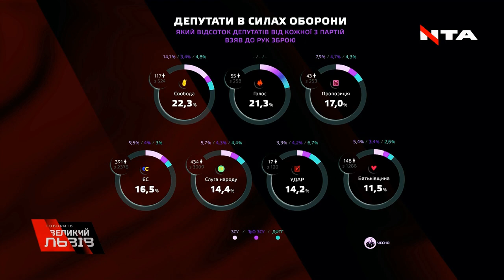Ветерани війни сформують військово-політичну еліту України, — Юрій Сиротюк / Легіон Свободи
Солдат-гранатометник 5-ї окремої штурмової бригади ЗСУ, директор НАЦ «Українські студії стратегічних досліджень», заступник ВО «Свобода» в етері телеканалу НТА 2 березня 2023 року